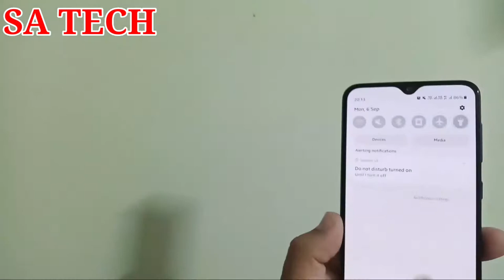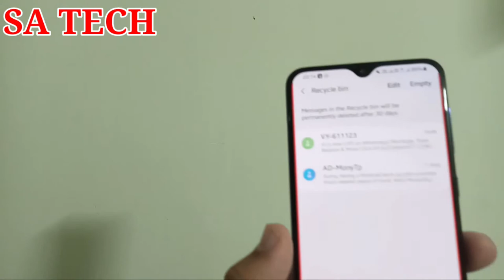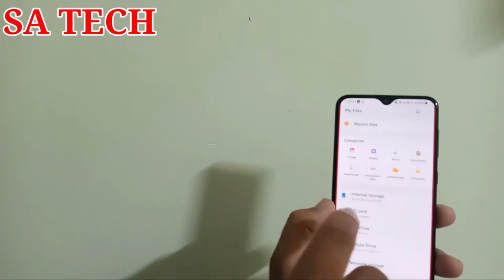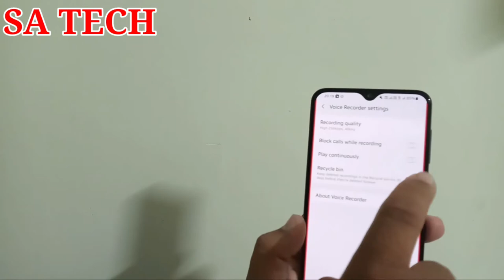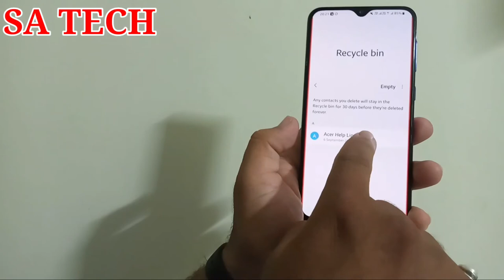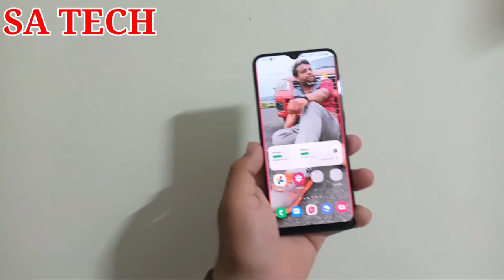5 Recycle Bin Options in Samsung Galaxy,Find Recycle Bin options in Samsung Galaxy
In this video I Describe about 5 Recycle bin options in Samsung Galaxy